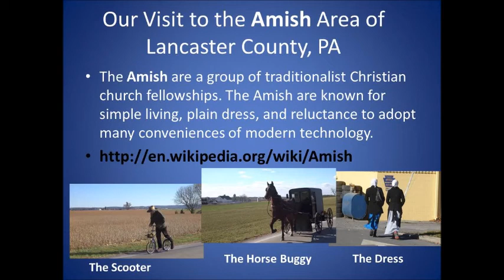A Visit to the Amish of Pennsylvania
My wife and I visited a most scenic area of Lancaster County, PA.  There we saw and met people of the Amish faith.  We experienced the feel of the real Amish home-life from one of their buggies driven by an Amish person who graciously answered our inquisitive questions about their culture.  We saw Amish men and women on their leg-powered bicycle-like scooters.  Their well-kept and picturesque farms were a delight for our cameras.  We shopped in two stores where the Amish buy their clothing and food.

The Amish are a group of traditionalist Christian church fellowships. The Amish are known for simple living, plain dress, and reluctance to adopt many conveniences of modern technology.